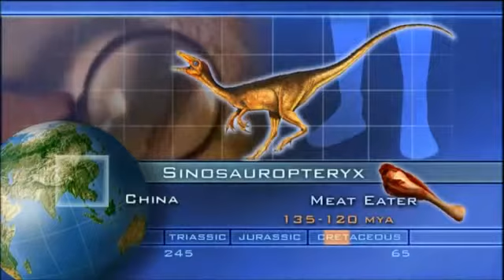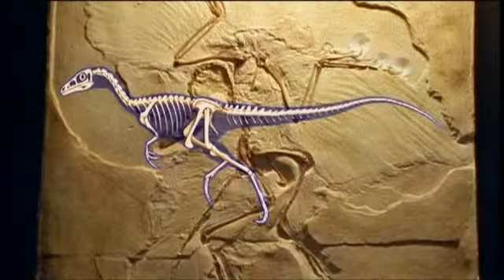When Dinosaurs Ruled — Land of the Dragon Part 3